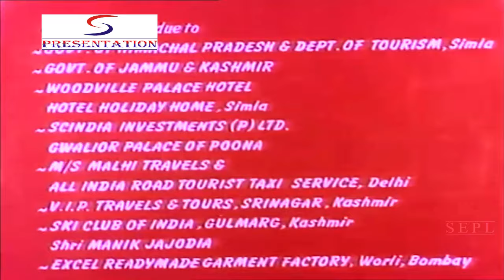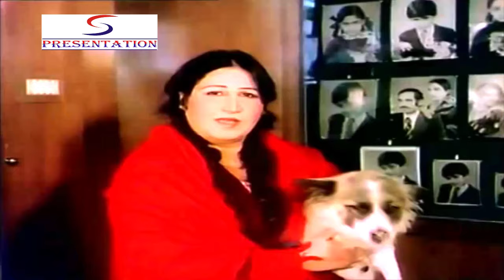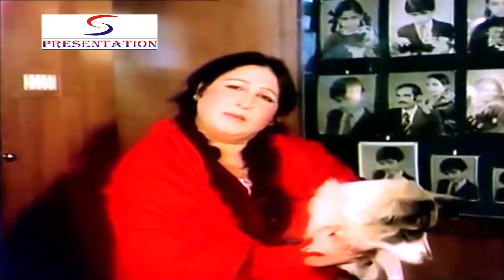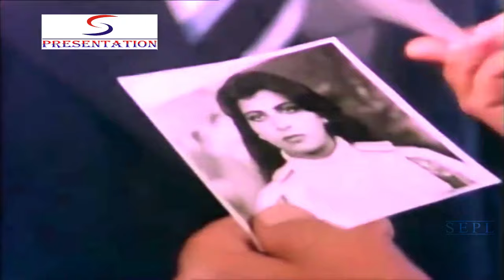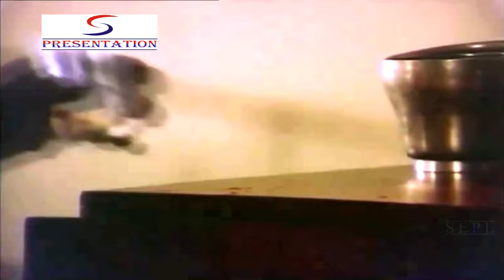Mithun Chakraborty, Ranjeeta Kaur l Full Length Bollywood Suspense Hindi Film l HD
Cast : Mithun Chakraborty, Ranjeeta Kaur, Deepak Parashar and Anita Raj